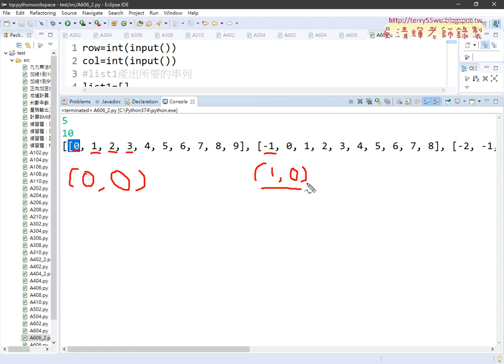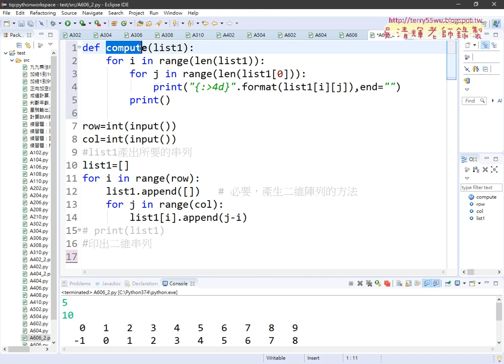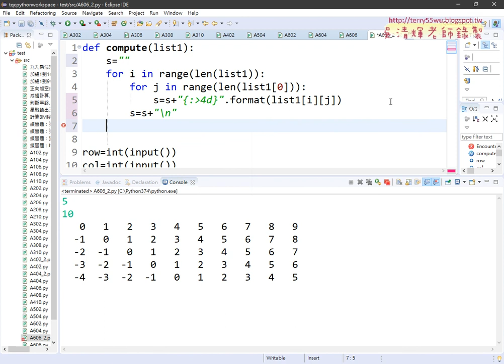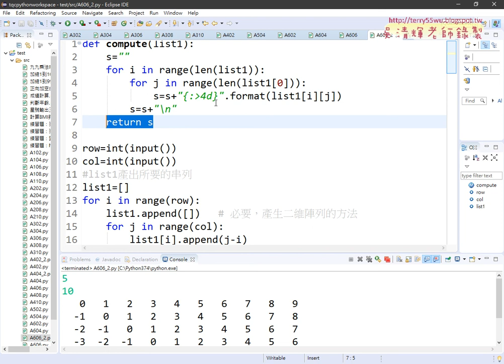08 list1產出所要的串列與列印與自訂函數